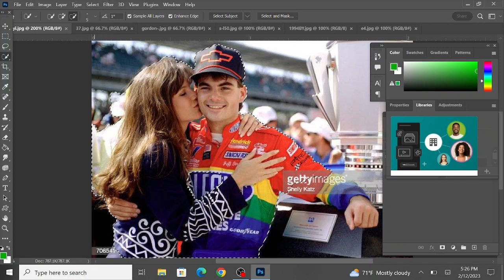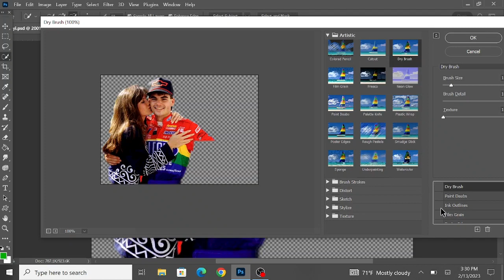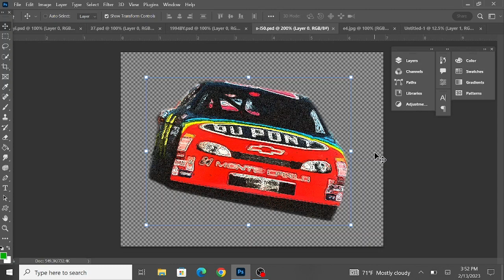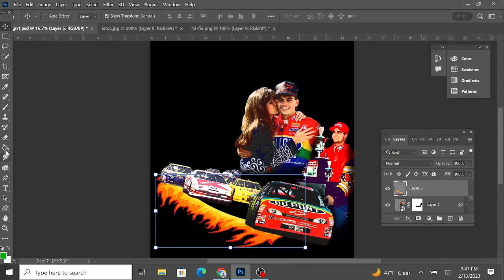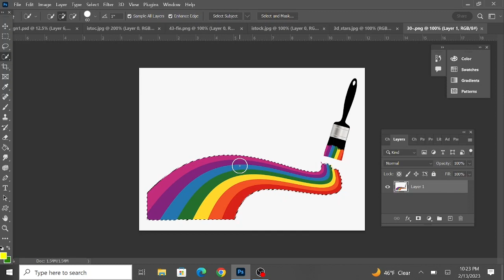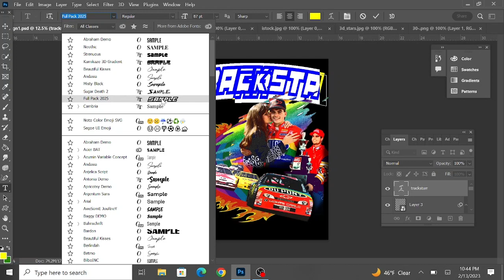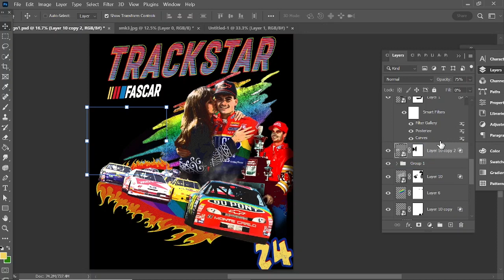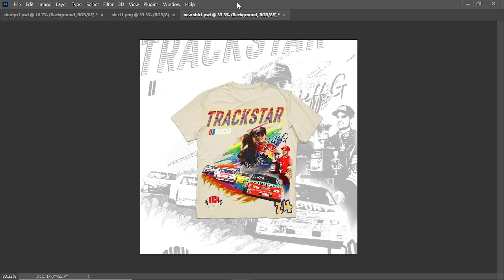How To Design Retro Vintage Jeff Gordon Nascar T-shirt | 2023 Photoshop Tutorial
Join along as we create a vintage Nascar racing tee from start to finish. This style was popularized in the 80s & 90s and still sought out in 2023.